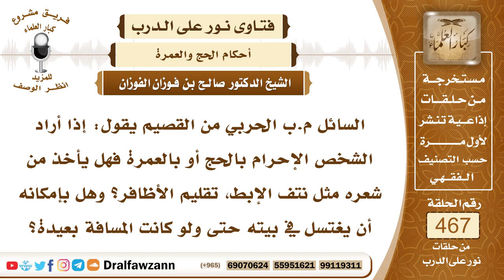6644- الأمور المستحب فعلها عند الإحرام - الشيخ صالح الفوزان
"6644- السائل م.ب الحربي من القصيم يقول: إذا أراد الشخص الإحرام بالحج أو بالعمرة فهل يأخذ من شعره مثل نتف الإبط، تقليم الأظافر؟ وهل بإمكانه أن يغتسل في بيته حتى ولو كانت المسافة بعيدة؟
الجواب:هذه الأمور يستحب فعلها قبل الإحرام؛ تهيؤًا للإحرام فإذا أراد الإنسان أن يحرم فإنه يستحب له أن يأخذ هذه الأشياء التي قد تطول وتؤذيه وهو مُحرِم مثل الأظافر الطويلة وشعر الآباط والعانة فهذه يأخذها قبل الإحرام؛ لئلا تطول ويتأذى بها وهو محرم، ليس هذا بواجب فلو أحرم ولم يأخذ شيئاً من أظفاره ولا من شعوره فإنه لا حرج عليه، وأما أخذ هذه الأشياء والاغتسال قبل الوصول إلى الميقات فإذا كانت المدة الزمنية قليلة بحيث إنه يعملها في بيته ثم يصل إلى الميقات في وقت ليس بالطويل بأن كان قريبًا من الميقات أو كانت وسيلة النقل سريعة ولم يمض إلا ساعات قبل وصوله إلى الميقات فلا بأس بذلك، وهذا يكفي؛ لأن المقصود يحصل بذلك. أما إذا كانت المدة الزمنية بين أخذها وبين الوصول إلى الميقات مدة طويلة فتنمو هذه الأشياء فيها أو يأتي العرق والروائح التي تكون من جسمه بسبب السفر، فالمستحب له أن يتعاهدها عند الإحرام إذا أمكن ذلك.
السيرة الذاتية:
للاشتراك في قناة الشيخ صالح الفوزان

14_ الشيخ محمد أمين الشنقيطي
يتيوب

15_سماحة المفتي عبد العزيز آل الشيخ
 يوتيوب

رئيس الفريق
لمشروع كبار العلماء